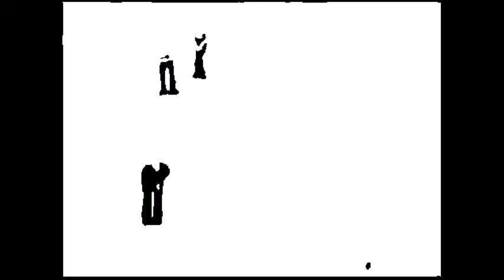1183 pga tour Title